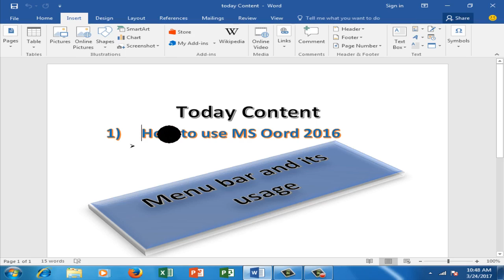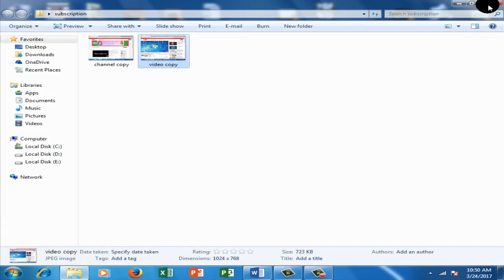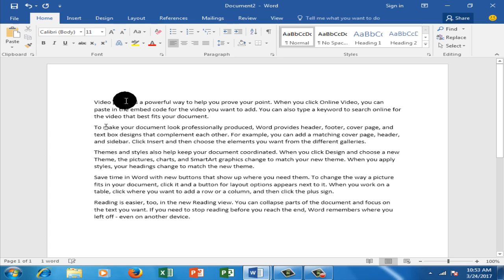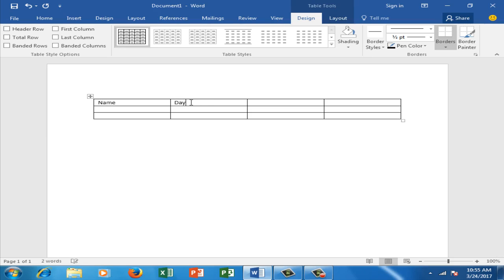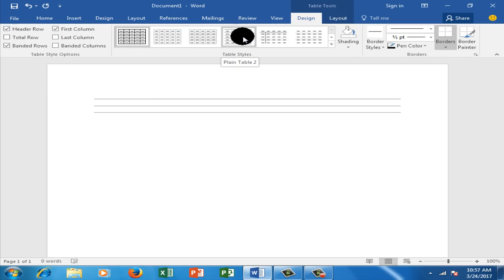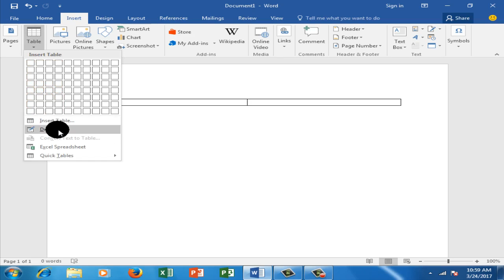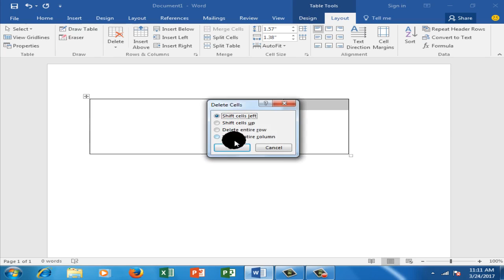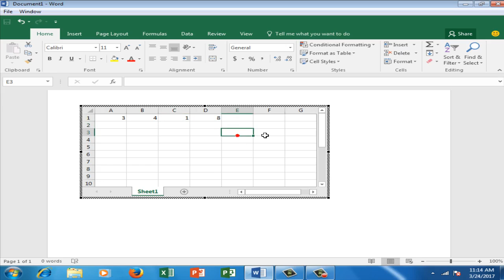How to insert table in MS Word 2016|MS word 2016 Bangla tutorial-Part 4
Through this tutorial, I am going to discuss about how to insert new page and table in MS office. It also deals with cover page, blank page and page break. Table section contains draw table, insert table, table eraser, excel sheet insert etc. This is specially a Bengali tutorial for the beginners. So, enjoy the tutorial.
on
Face Book